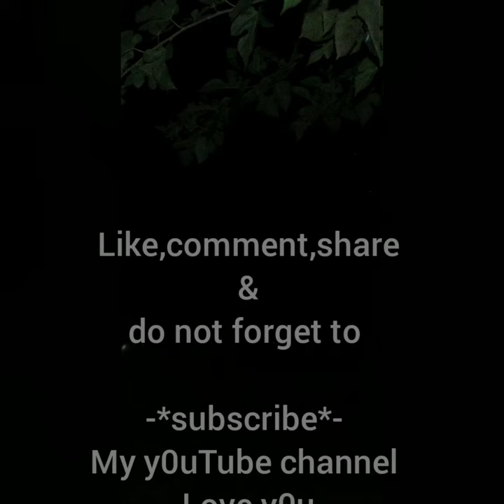Nepali children drama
Cute story